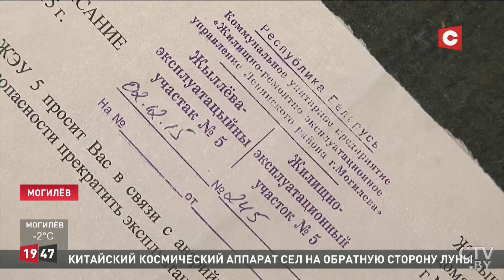Полтора года идёт капремонт хрущёвки в Могилёве. Новости Беларуси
Людям запретили выходить на балконы, а кровля протекает больше прежнего. Полтора года назад могилевскую хрущевку поставили на капитальный ремонт, но работы не завершены до сих пор. Не получив помощи в инстанциях, жители дома обратились на телевидение.

В руках у Геннадия Укружского предписание о запрете выхода на балкон. Черным по белому причина – аварийное состояние плиты. Балконное ограждение коммунальщики демонтировали, а выход забили досками.

Геннадий Укружский, житель Могилева:
– Так ждали этот ремонт. Видите, забили балкон, нельзя выйти на балкон: ни подышать свежим воздухом, ни поставить продукты, которые портятся в квартире.

С другой стороны дома выходы на балкон оставили открытыми, но открывать их тоже категорически запрещено.

Вера Потупчик, как и прежде, сушит на балконе белье, хранит вещи. Женщину волнует другое. После того как строители отремонтировали кровлю, она стала протекать еще больше.

Вера Потупчик, житель Могилева:
– Вот, пожалуйста, отстали обои до самого низа. Всё поотстало.

Это первый капитальный ремонт дома за более чем полувековую историю. Планировалось поменять кровлю, утеплить фасад, балконы переделать в лоджии. Но обещанного жильцы уже полтора года ждут.